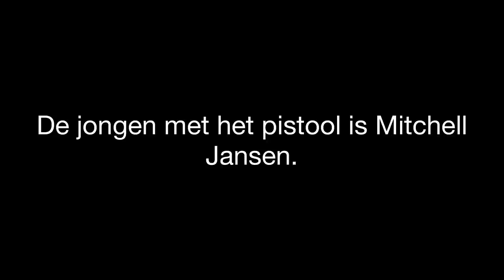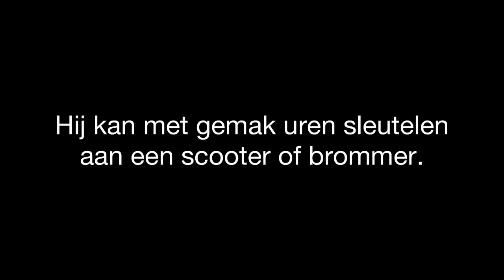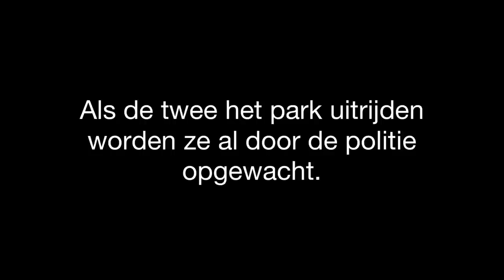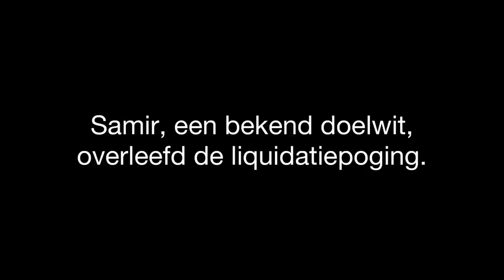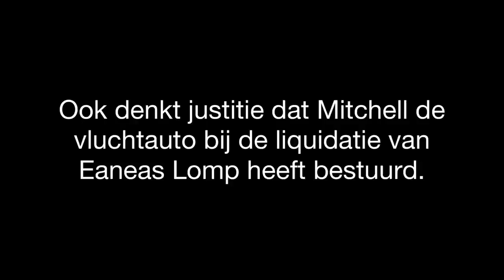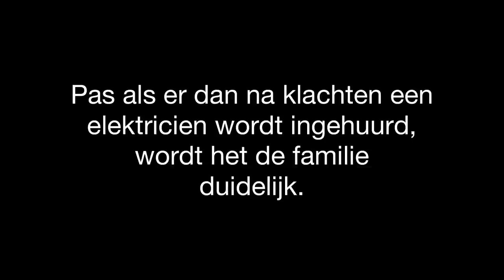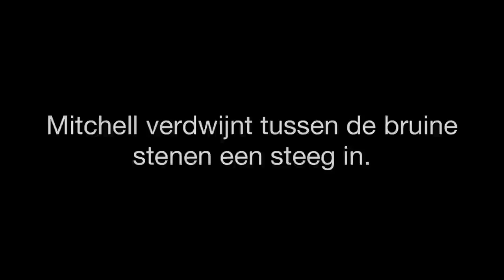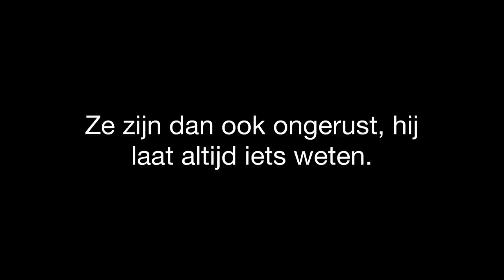S1 | Het verloren leven van Mitchell.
Mitchell Jansen, van scooterdief tot hitman. Hij staat volgens justitie symbool voor de jonge jongens uit, voornamelijk, de Oostelijke Eilanden die op jonge leeftijd in de zware criminaliteit belanden.